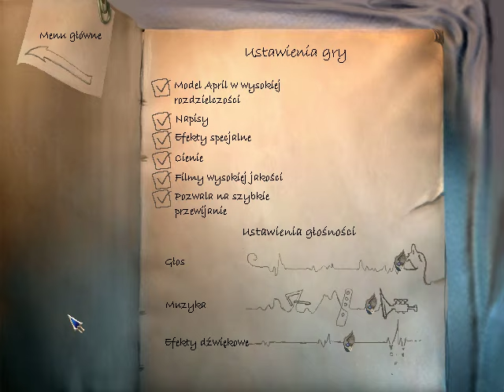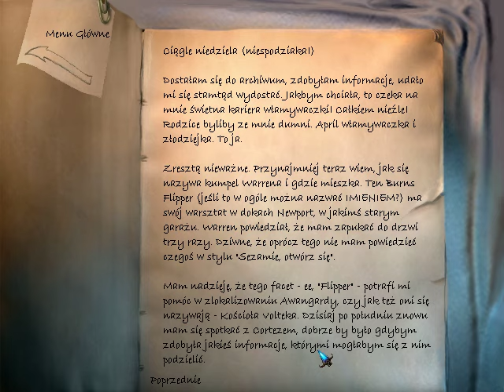Najdłuższa Podróż (33) Wstrząsarka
Trzydziesty Trzeci Odcinek z serii Najdłuższa Podróż (The Longest Journey 1999 roku). Podoba się Odcinek! Kliknij w dzwoneczek! Komentarz! łapkę w górę! Do zobaczenia i usłyszenia w moich filmach!

Gra oparta na wydarzeniach 2209 roku Przygodówka opowiada o Studence April Ryan studiuję w Newport na ASP Akademii Sztuk Pięknych maluję obrazy które są Hologramy. Mieszka w Wenecji w stanie Ameryce przyszłości jest Skoczkiem, ma oddanych Przyjaciół Emmę trochę szaloną Malarkę i Charliego przyjaciela chociaż on się Pokochuję w April studiuję Balet. Potrafi po przez swoje sny podróżować między światami: Stark świat przyszłości latających Taksówek i Technologii, Arkadia i Markuria są światem dziwnych stworów i pełne Magii.